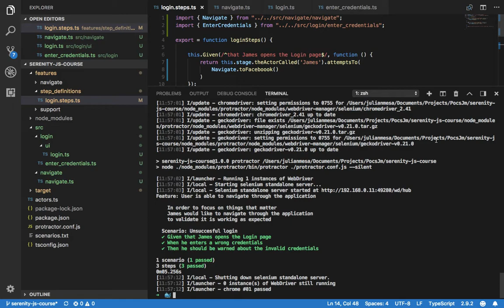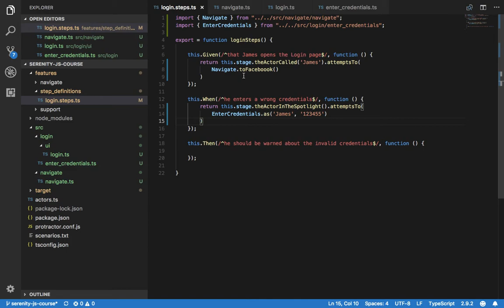Crear una task | Serenity JS | Parte 2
Crear una task usando serenity js.

Create serenity js task. Part 2